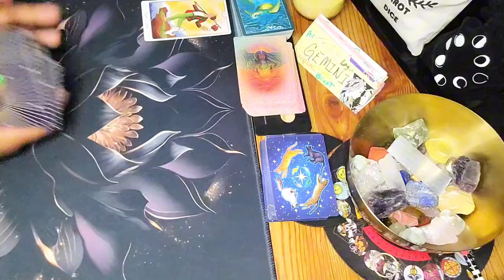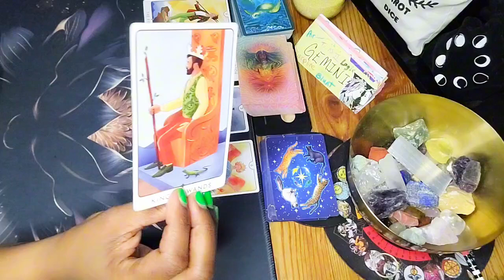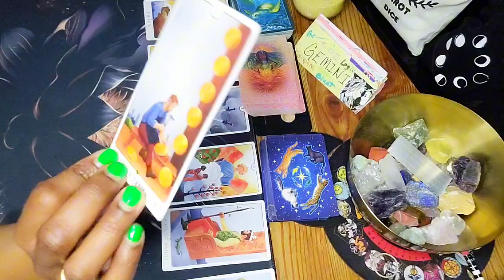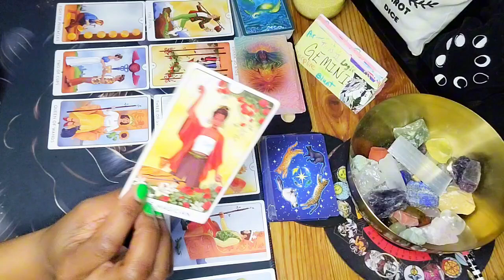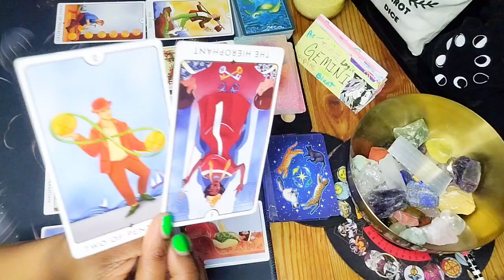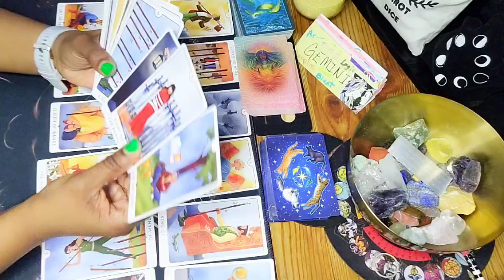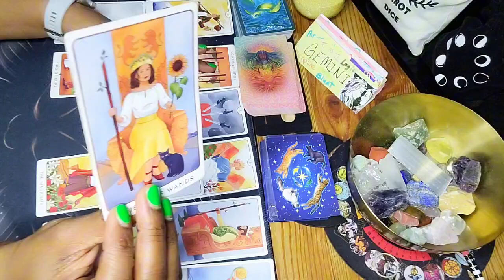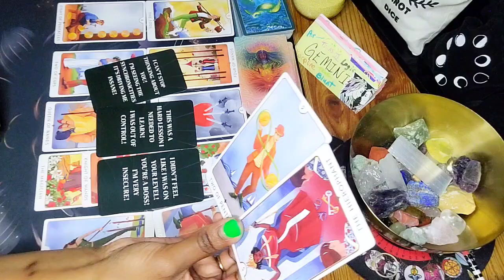♊️ GEMINI LOVE READING AUGUST: WHAT TO EXPECT IN LOVE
Hey y'all 🖐🏽